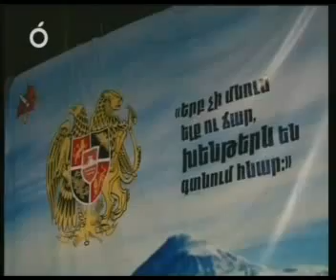Nersik Ispiryan live in Concert Lebanon